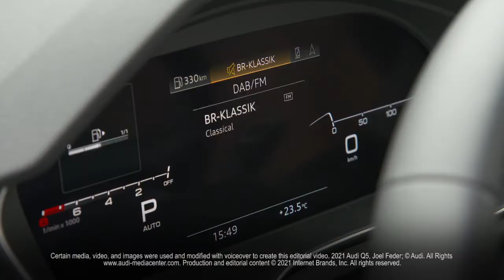Audi Q5 overview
The Audi Q5 is a luxury compact crossover with a refined attitude.